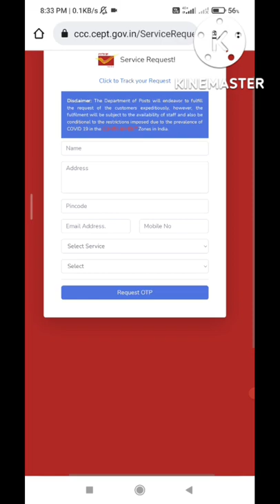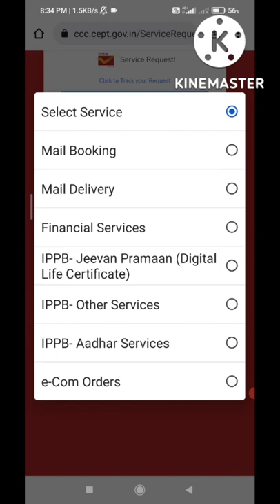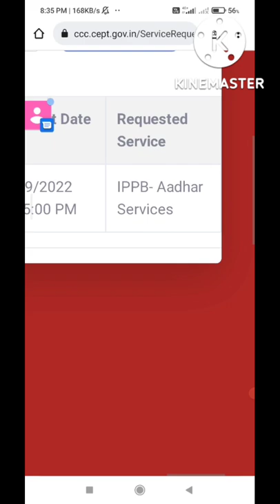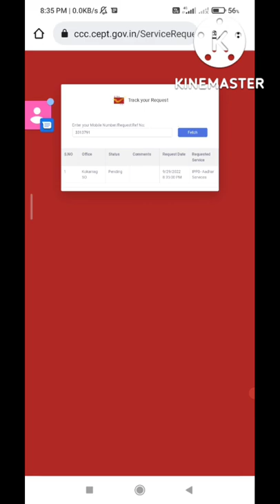Adhar Card Mai Mobile Number link kaisai karay Online 2022/How to register mobile number 😱